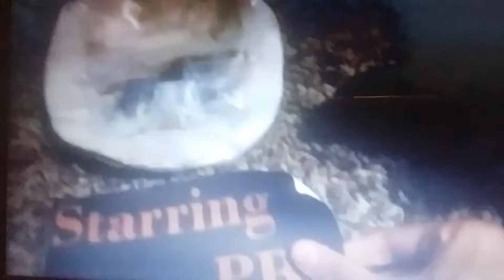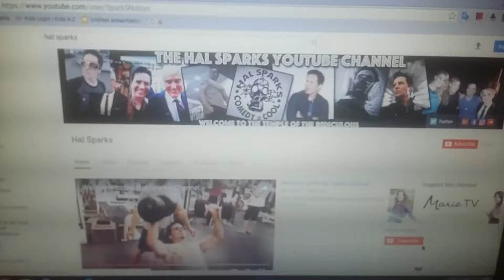The PBS Show Episode 98 25th Anniversary Special